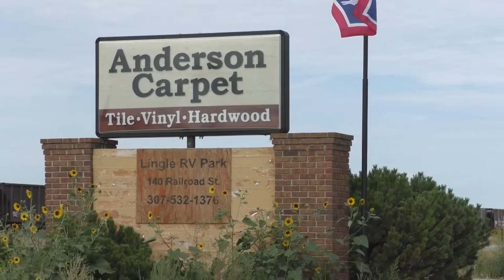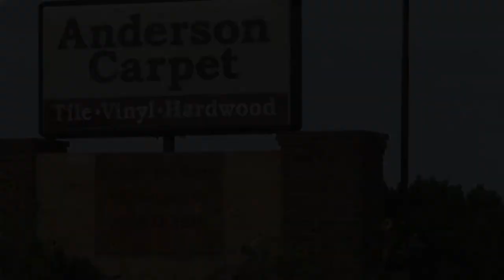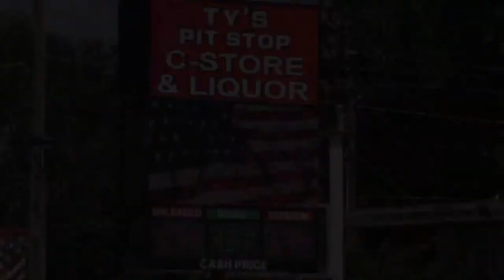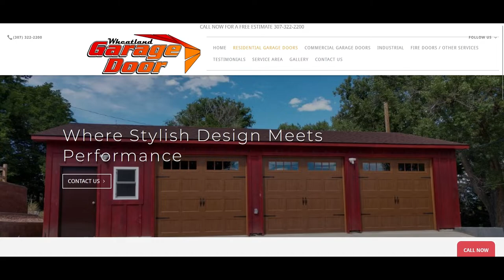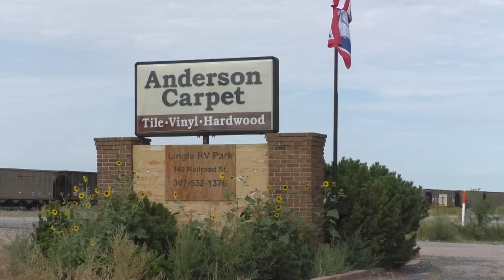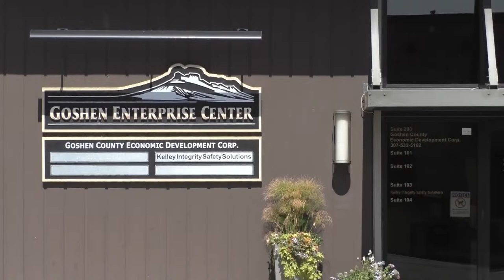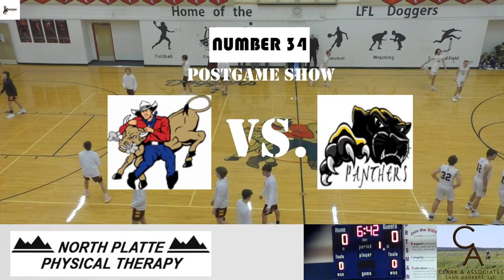Lingle-Ft. Laramie Doggers vs. Wright Panthers